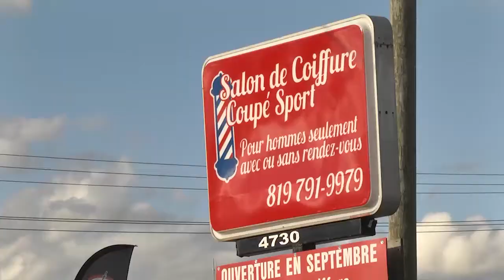La coupe Stanley pour inaugurer le salon de coiffure Coupé Sport - Estrie Plus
Quand est venu le temps de choisir un endroit pour présenter la coupe Stanley à tous les Sherbrookois qui souhaiteraient la voir, le choix de Stéphane Waite n'a pas été difficile.